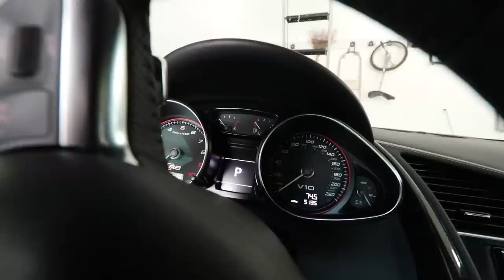INSANE TRAMPOLINE STAIRCASE!!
Do it